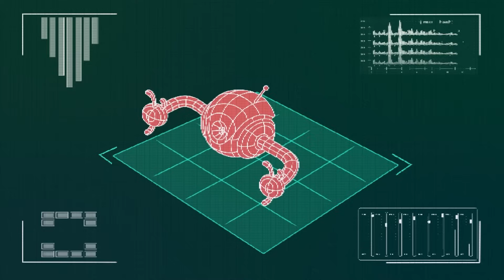Et si Hitler avait gagné la guerre ? L'histoire alternative